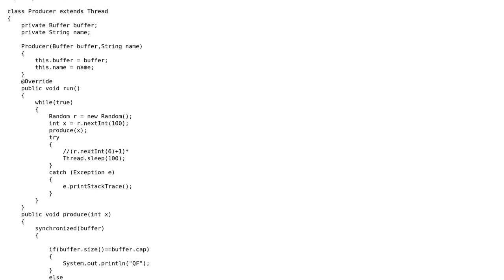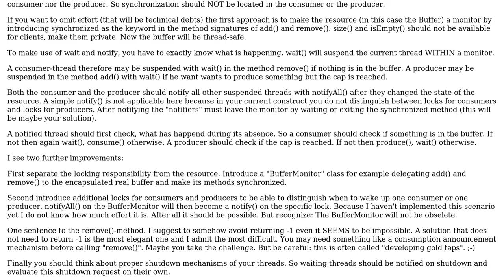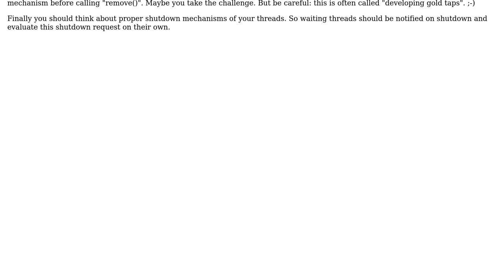Code Review: Simulation of Multiple Producer Consumer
With thanks & praise to God, and with thanks to the many people who have made this project possible! | Content (except music & images) licensed under CC BY-SA | Music | Images & others | With thanks to user Rahul Shah user oopexpert user Jamal and the Stack Exchange Network Trademarks are property of their respective owners. You are responsible for your own actions.